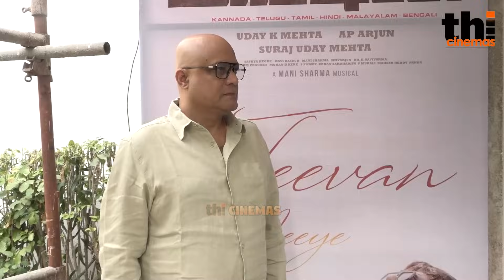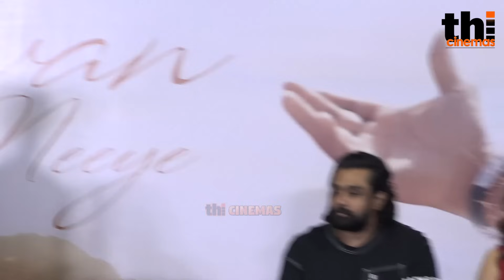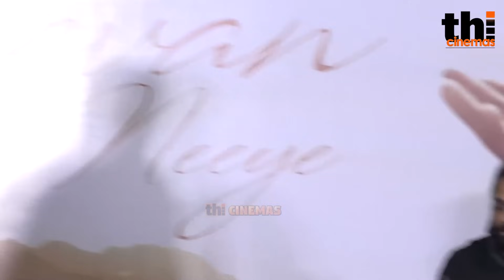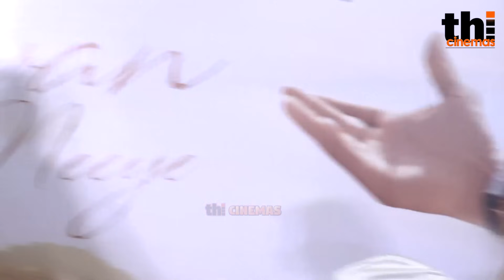Full Video - Martin Press Meet | Arjun, Dhruva Sarja, Vaibhavi Shandilya, A P Arjun